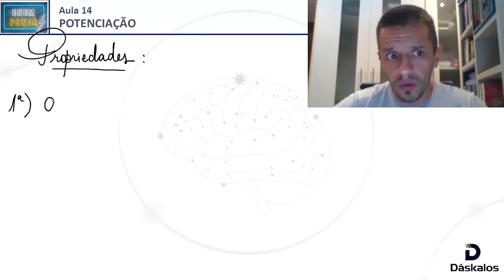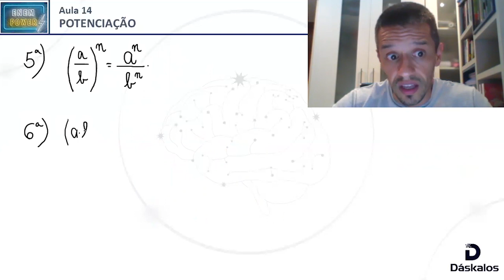POTENCIAÇÃO - MATEMÁTICA BÁSICA | ENEM POWER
Entender potenciação pode te ajudar muito no ENEM 2020 e outros vestibulares. E nessa super aula, o professor Júlio, traz a definição de potenciação, suas propriedades e operações.

Então confira essa aula até o final para garantir aquela nota no ENEM 2020.